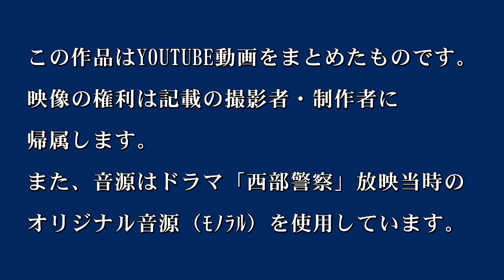西部警察OPと青森県を合わせてみた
いよいよ東北3県目！
今回は青森県をご紹介いたします。